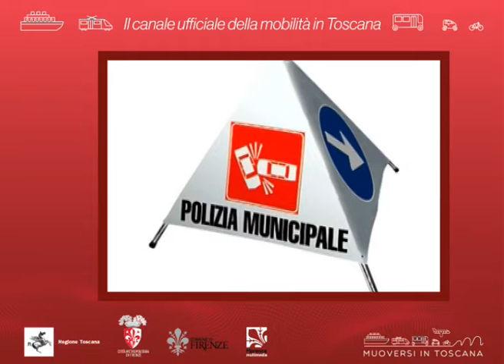Muoversi in Toscana Info - Edizione delle 10.30 del 17 luglio 2019